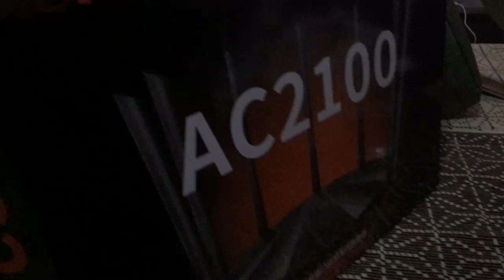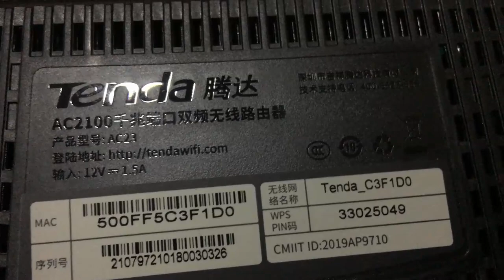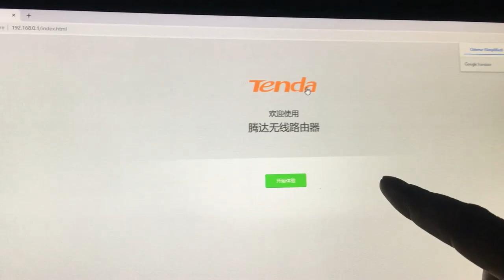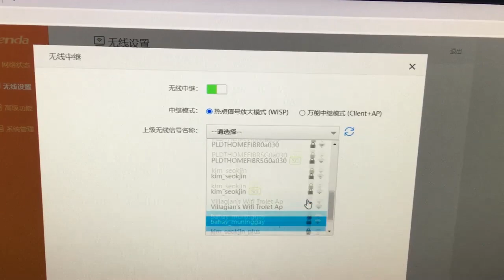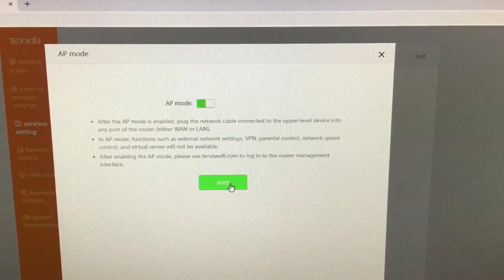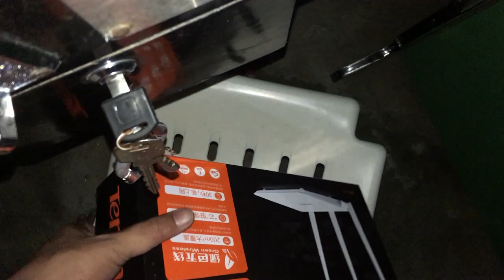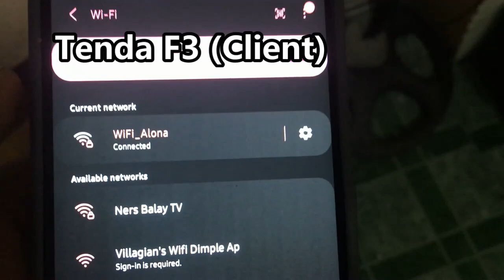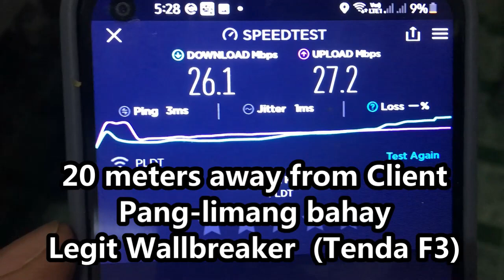PAANO MAG CONFIGURE NG TENDA AC23 I BUDGET MEAL NA P2P I PAANO GAWING ACCESS POINT ANG TENDA AC23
Pinakamurang P2P I Panimulang P2P within 30 SQM